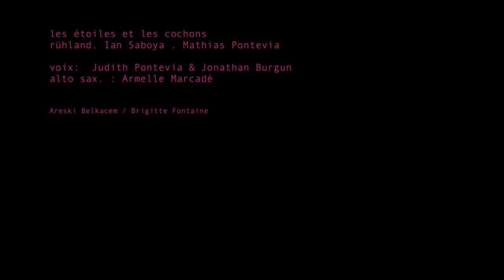rühland . les ₢toiles et les cochons .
rühland . Ian Saboya: guitar, bass . Mathias Pontevia: percussions . Judith Pontevia: voice . Jonathan Burgun: voice . Armelle Marcadé: alto sax. nov. 2020 . Composition: Areski Belkacem / Brigitte Fontaine .